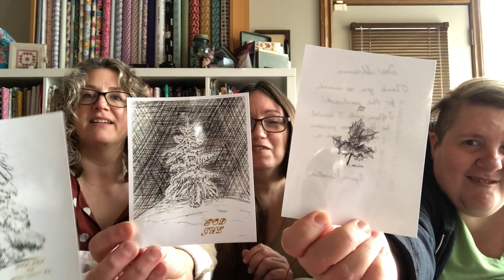Fibre Friends Knitting Podcast - Episode 50 - We're a Half Century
We're finally back! Grab a cuppa and catch up with the Fibre Friends. We talk knitting and life and we laugh at each other a lot.